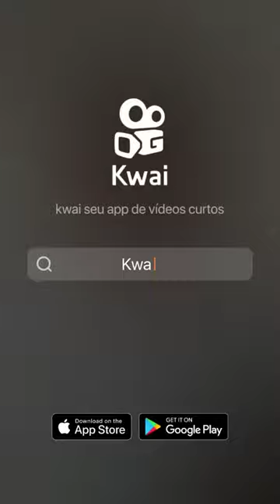Bom Dia, Hoje é 31 de Dezembro de 2022.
Bom dia e Feliz Ano Novo!